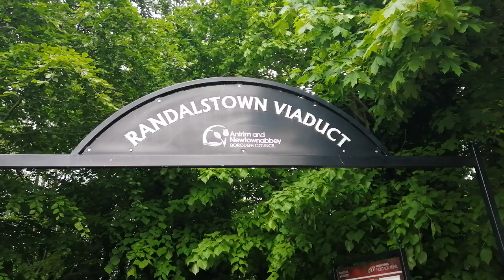Randalstown 2022 Baile Raghnaill